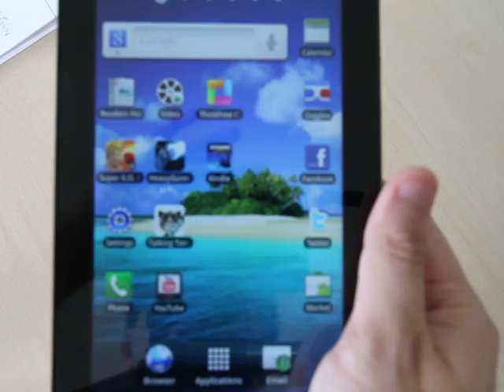[TechmoBlog.com] Samsung Galaxy Tab : E-Magazine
ทดสอบการใช้งาน Samsung Galaxy Tab ในการอ่าน E-magazine บน App Zinio โดย TechmoBlog.com